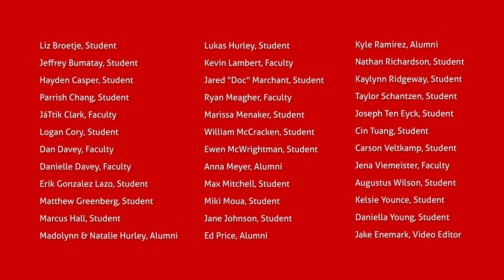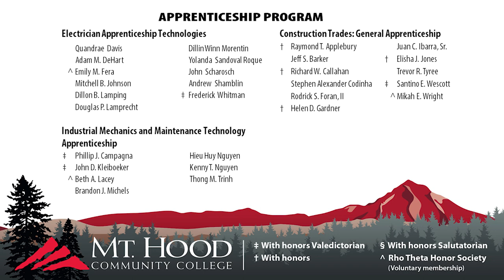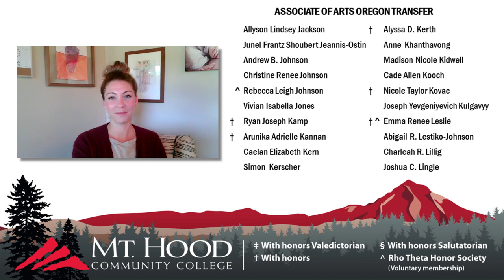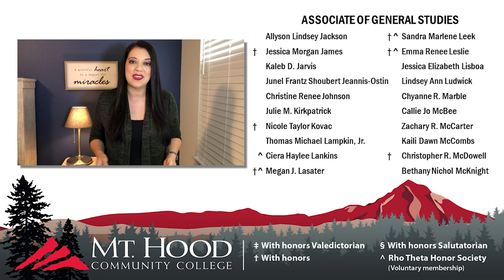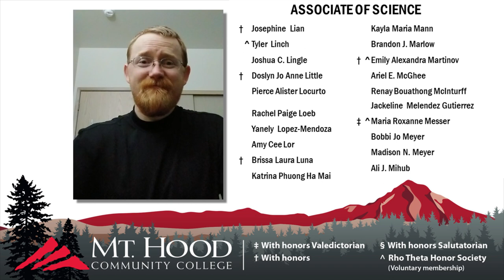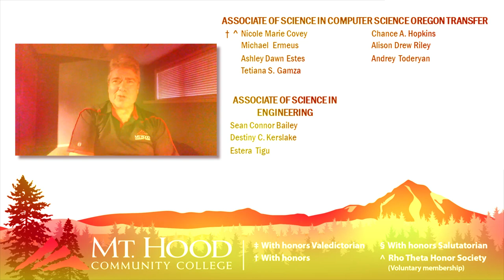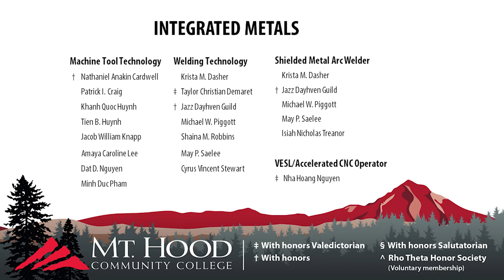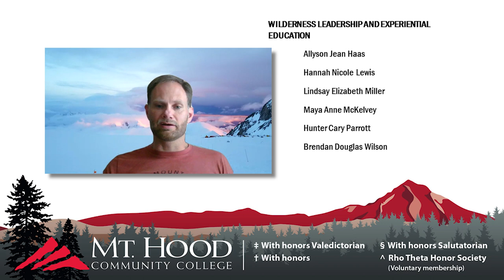Virtual Commencement 2020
Congratulations to the MHCC Class of 2020 and welcome to our 53rd Commencement! This video includes student recognition, messages from MHCC leadership; faculty and staff and much more.